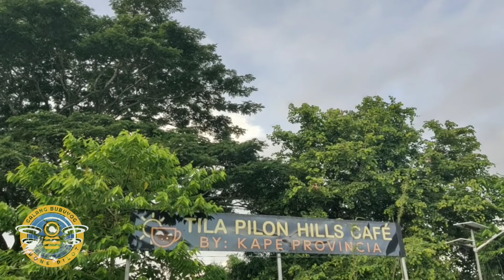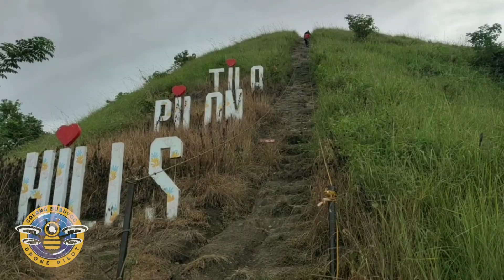CHOCOLATE HILLS of Bulacan - TILA PILON HILLS, brgy Kalawakan road DRT Bulacan- DJI MINI 2